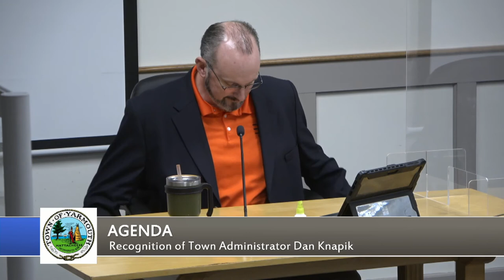Yarmouth Board of Selectmen Meeting 1-19-2021